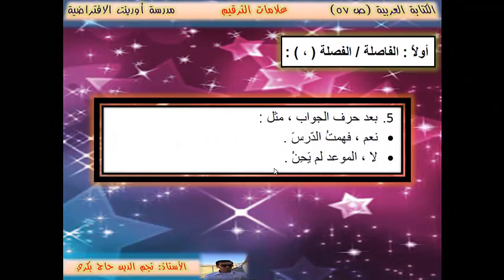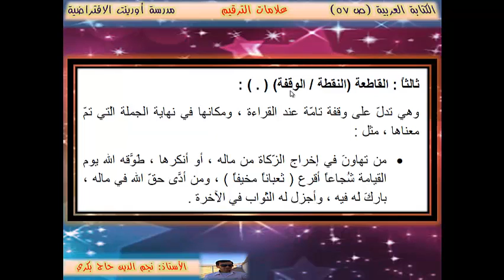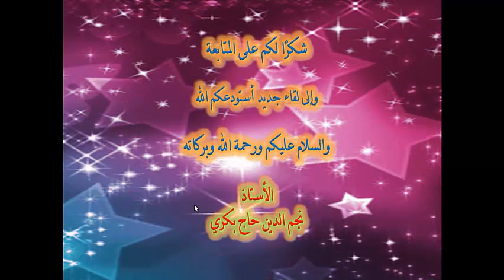الكتابة العربية الدرس13 علامات الترقيم1